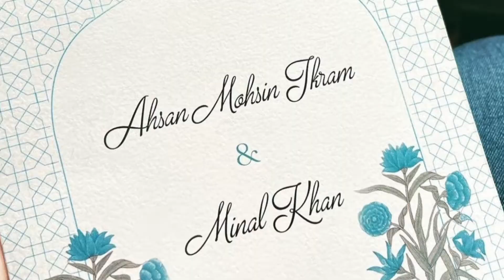Minal Khan getting Married with Ahsan Mohsin Ikram Very Soon | Pakistani Celebrities